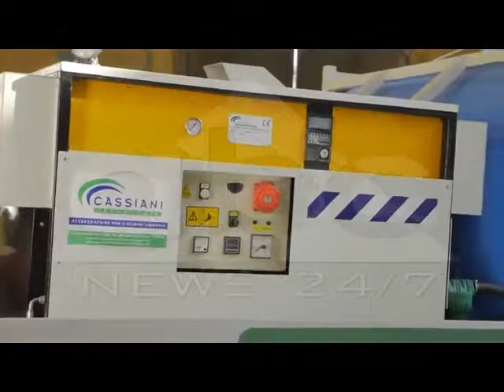Të hënën nis punën kompania publike e pastrimit në Tiranë